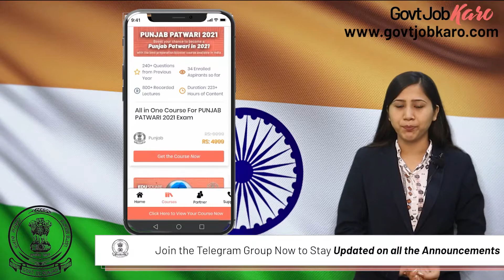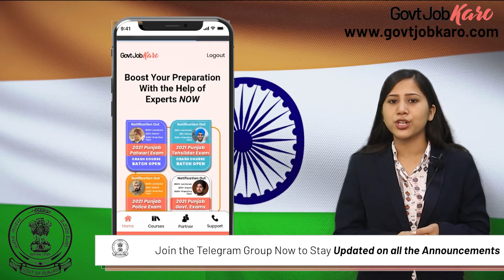PSSSB Junior Draftsman Recruitment 2021 | Punjab Jr Draftsman Syllabus | Exam Pattern | Salary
PSSSB had Announced and Invited Online Applications from the Eligible Candidates for the Post of Junior Draftsman ( Civil, Mechanical & Architecture). The total number of Vacancies for these posts is 659. To know more about the posts, watch the video till the end and don't forget to join